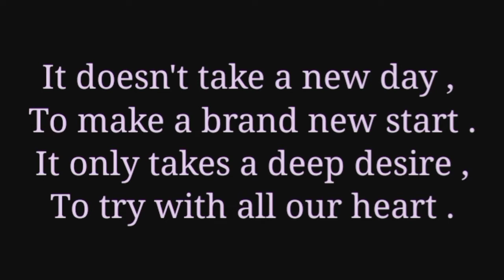UP BOARDS # CLASS -8 # ENGLISH# LESSON-1# ANOTHER CHANCE# EXPLANATION